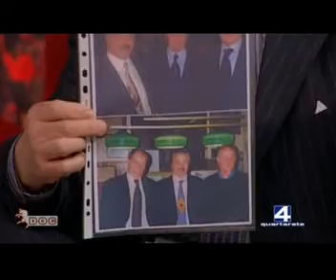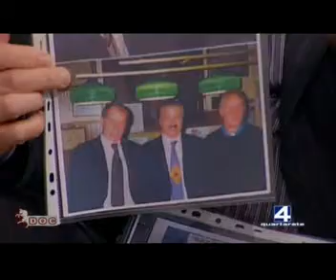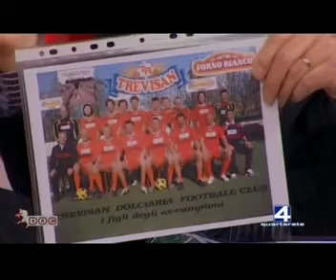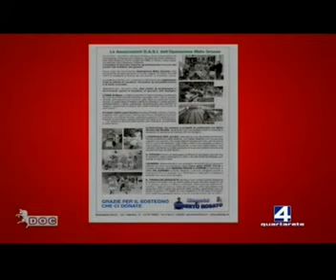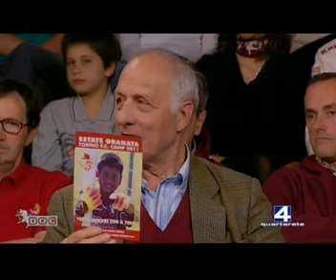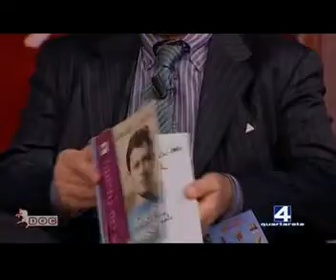14/04/11 - Granata DOC di Carlo Testa (2^) - Memorial Roberto Rosato